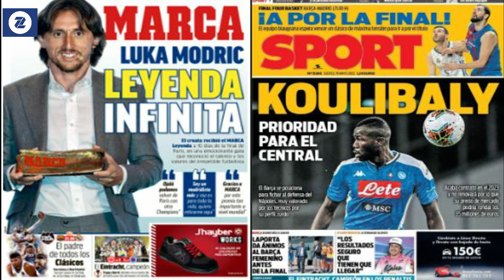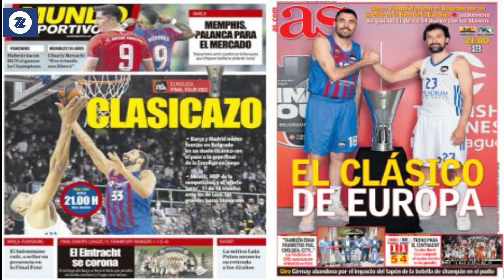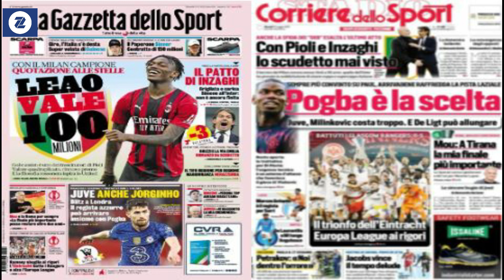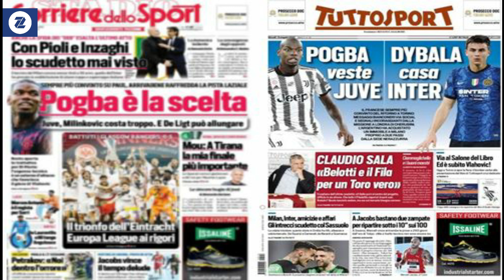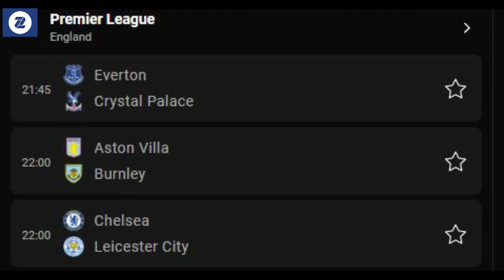WARGESYADA hambalyo Frankfurt, Ramsey dhaawaciisa wuxuu ku darsaday nasiib xumo, City oo labo saxiix